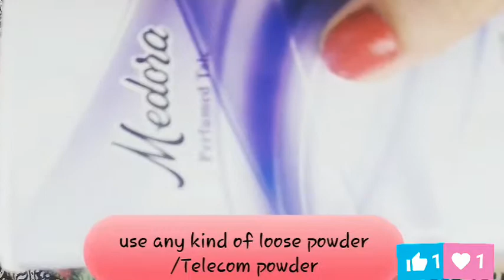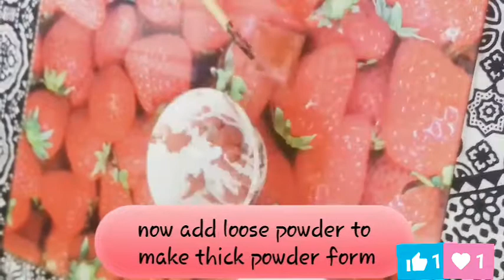beauty tips || Diy perfect matte lipstick powder || must watch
Hello my pretty princess's...
I am BIA KAZI & I am a beautician , health & care Lover...
I think that GOD gives us a very precious thing that is LIFE so way don't care it that's way I make this channel n I also care my self very much & wanna share my all experienced remedies specially with beautiful princesses .you can find solutions of all your beauty problems ,make up related,  health & care from my channel...

for more beauty tips and health tips, diy makeup, hair styles,and nails tips and makeup tutorials.

Diy lipstick candy || how to make diy lipstick at home || making project of did lipstick || in urdu

easy diy apply Acrylic nails on bitten nails tutorial || super Max easey way || diy nails must watch